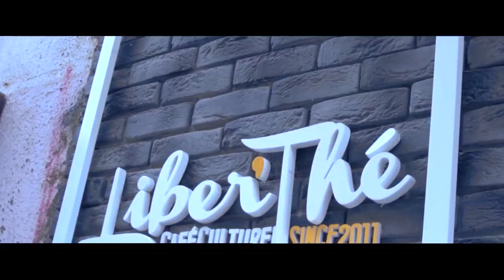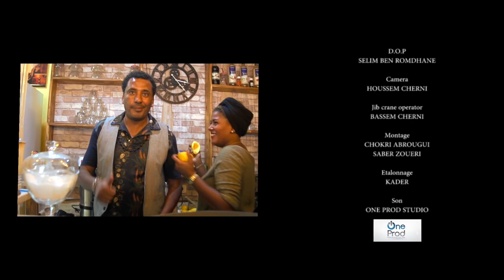Ahmed Mejri - Daghbeji